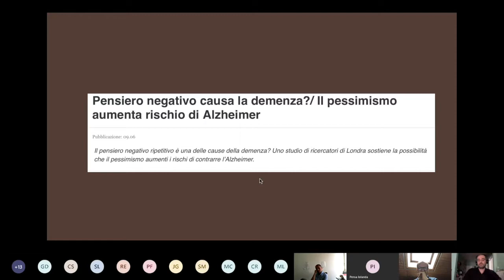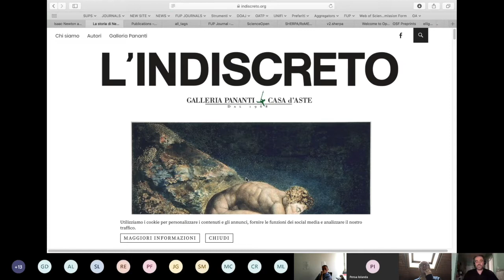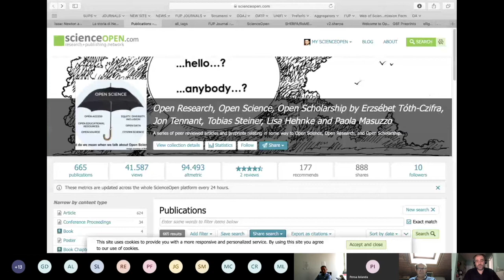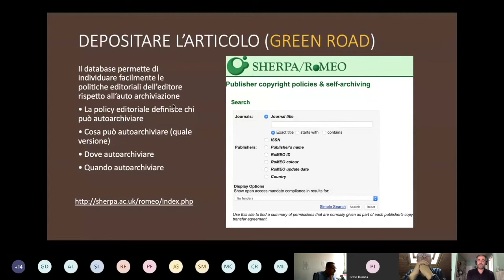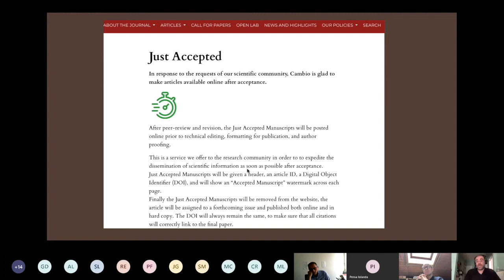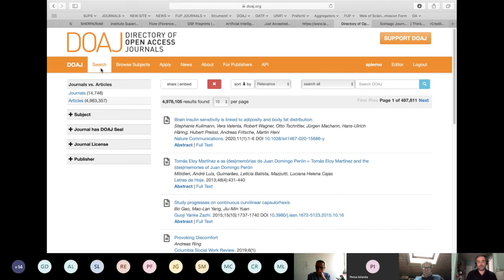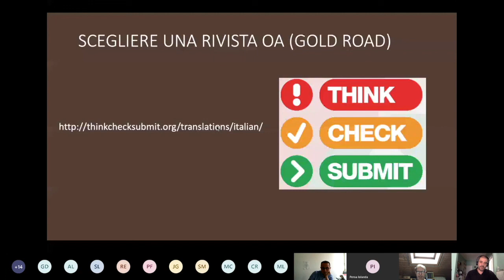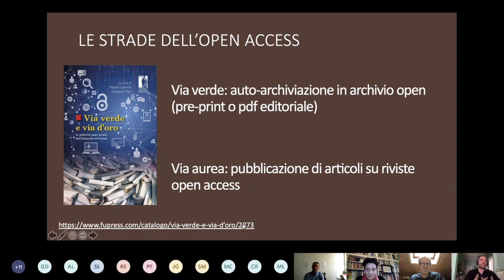Alessandro Pierno Open Access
Alessandro Pierno, Come scegliere una pubblicazione Open Access, 10 giugno 2020, I mercoledì di giugno dedicati all'Open Science, DACD, SUPSI.